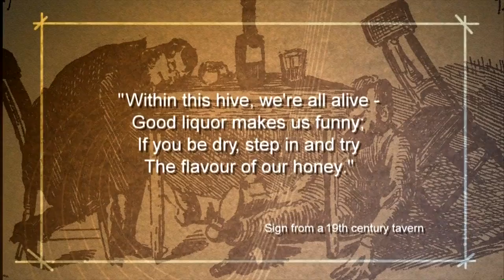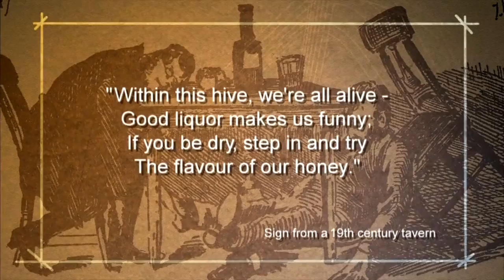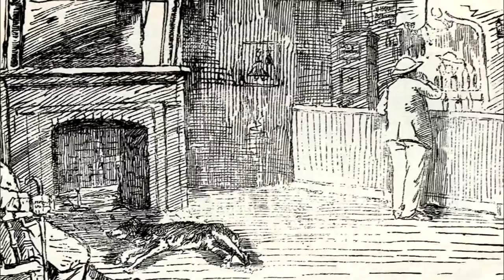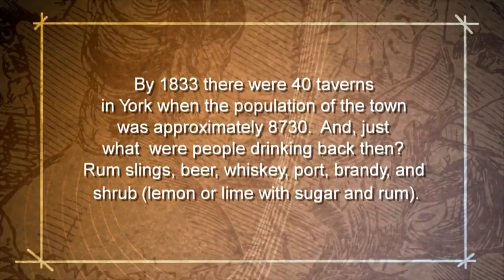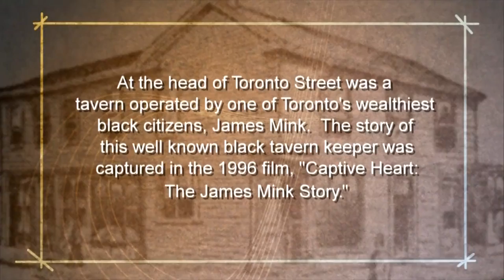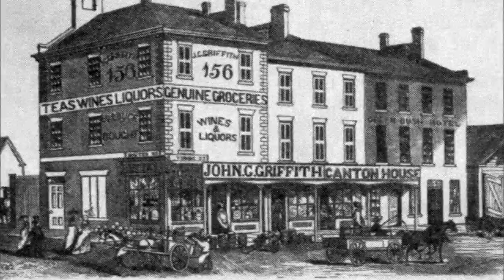Grab a beer and tour some of Toronto's early taverns! - Structures - Part 1 of 3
Where has Toronto been drinking for the past 200 years? Tour some of the city’s 19th century taverns such as The Wheat Sheaf, The Black Bull, the Miller Tavern, Montgomery’s Inn, Lambton House Hotel and many more!  By the way, it was completely okay to pass out and stay the night since most taverns were also inns.  And, just what were people drinking back then? Rum slings, beer, whiskey, port, brandy….and something called “shrub”?!?  Bottoms up!
Original airdate: 2010